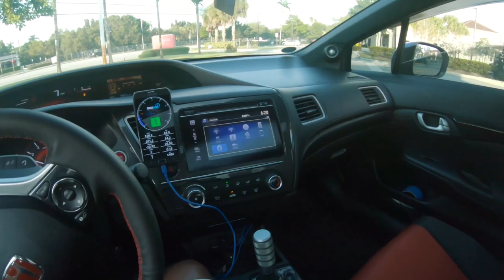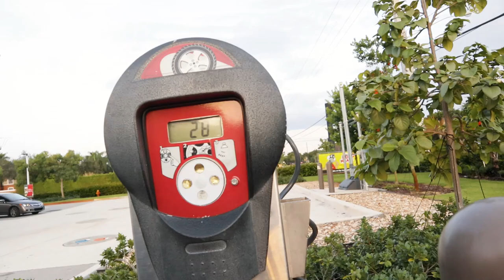I drove 15 miles for Free Air...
I hope you guys enjoyed this POV video and exhaust clips. Dusty needed some free air, the front two tires were definitely low and needed to get filled. But I was not gonna pay for 75 cents for 1 minute.

MOTOR SETUP:
RBC SWAPPED
STOCK 310CC INJECTORS
3.5IN KTUNED SRI
3IN SKUNK2 DP
2.75 TSUDO EXHAUST
DERF TUNED 218HP/171TQ

BUY SOME ZOOVIE MERCH! SUPPORT ZOOVIE

Follow @_gotdasoda & @_zoovie on IG